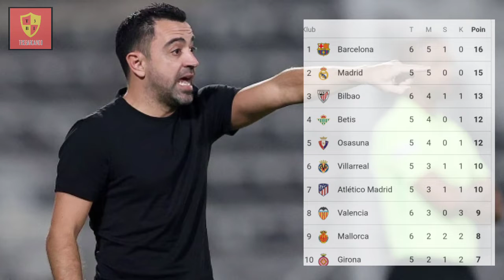Aksi Araujo Hindari Emblem/logo Barcelona rispect | Drama Kemenangan Barcelona vs Elche